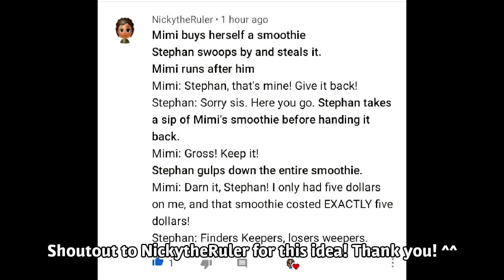Short Miitomo Comic: Smoothie Stealer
Thought I might do a little comic about this cause I think it's hilarious!